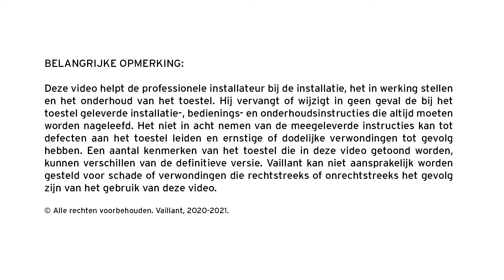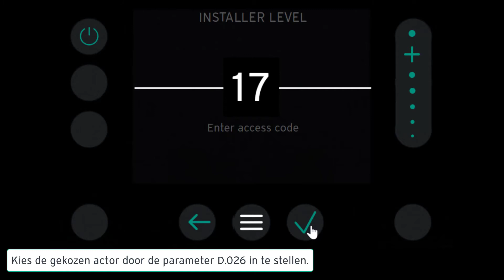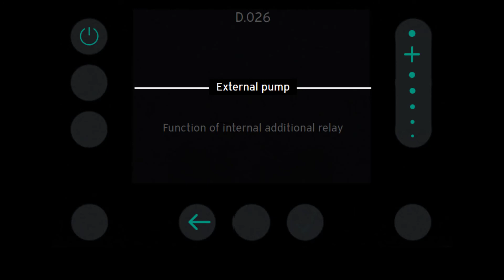ecoTEC exclusive - Installatie van het interne aanvullende relais X16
Deze video gaat dieper in op de installatie van het interne aanvullende relais X16.